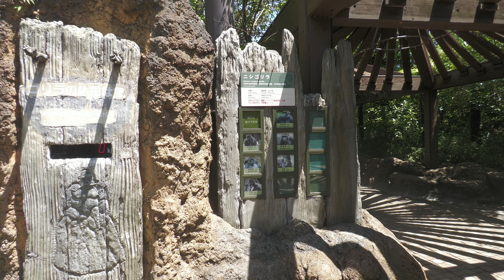コモモとトトとウォーターメロン🍉（Komomo, Toto and Watermelon🍉） 上野動物園 ゴリラ 202207